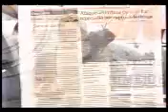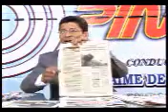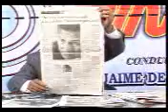JAIME DEL CASTILLO ANALIZA EL CASO DE MONTESINOS-FUJIMORI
Jaime Del Castillo en su programa televisivo 'Yo, Sí Opino' que se transmitió el domingo 29/6/8 de 9.00 a.m. a 10 a.m. por Best Cable TV analizó los editoriales, artículos y noticias del día: Sobre el caso de Montesinos mencionó que la situación desventajosa la tiene Vladimiro Montesinos que no tiene otra cosa que ofrecer que su silencio (descontando su dinero mal habido) sin embargo, su silencio sería muy poco, porque para Fujimori mas valioso es el Montesinos muerto o encerrado. Montesinos tendrá que comprometer a Fujimori muy sutilmente.